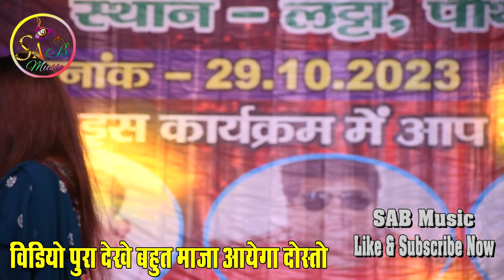गोलू राजा और ज्योति माही मुकाबला प्रोग्राम। ओढ़नीय आइलू ओढ़ के काहा आइलू छोड़ केjyoti_mahi